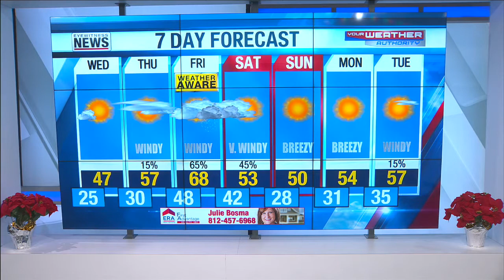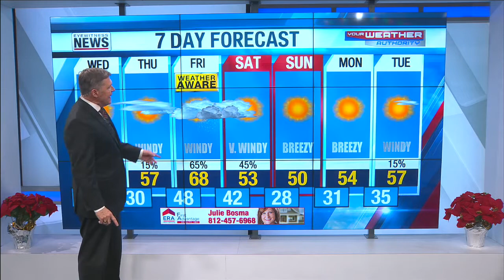Wayne's Detailed Forecast - December 7, 2021